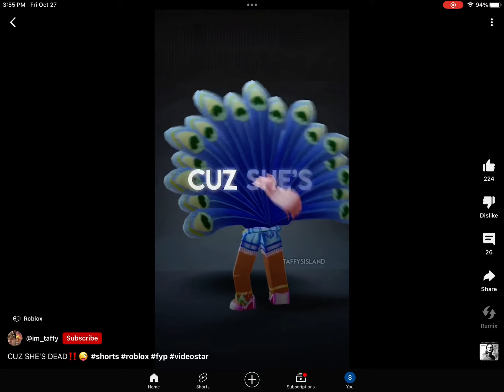Look what you made me do